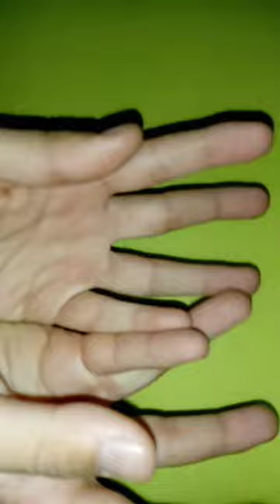jak udělat hada z prstů😱😱😱